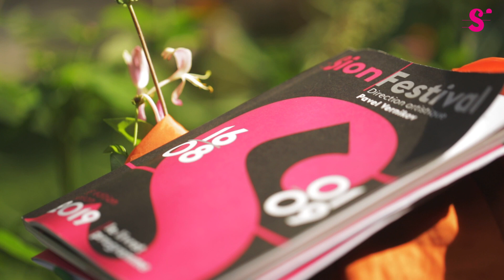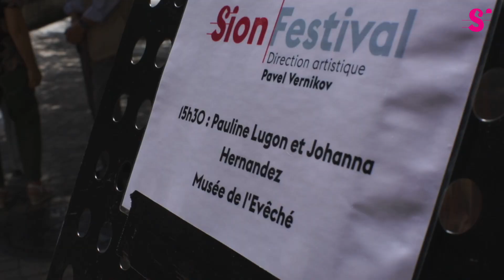Revivez le 1er week-end du Sion Festival 2019 !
Journée musique en fête, concert de Sergei Babayan, la ville de Sion était à la fête les 16, 17 et 18 août 2019 !